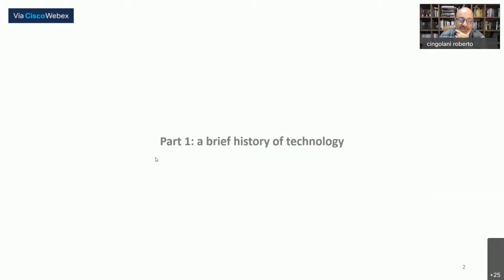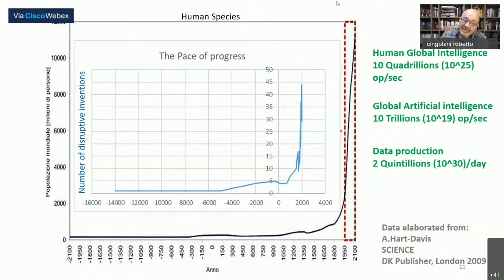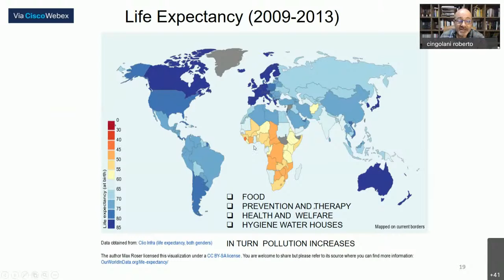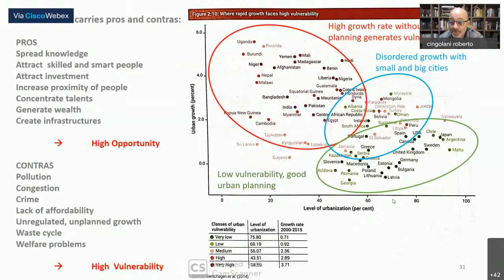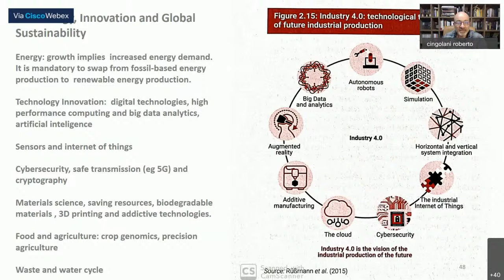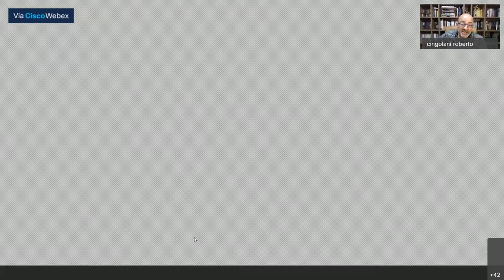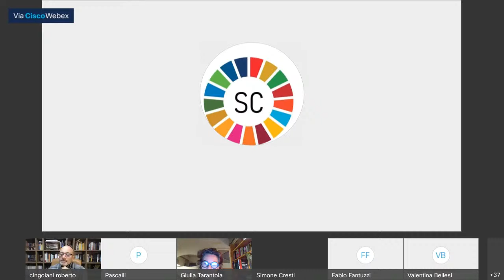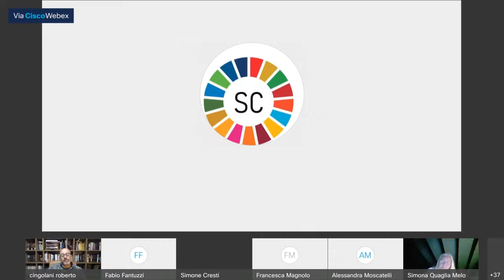Siena Advanced School on Sustainable Development - Roberto Cingolani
Roberto Cingolani, Chief Technology & Innovation Office di Leonardo, sarà ospite della Siena Advanced School on Sustainable Development 2020 con una lezione online aperta al pubblico.